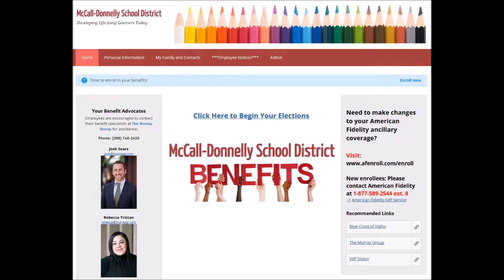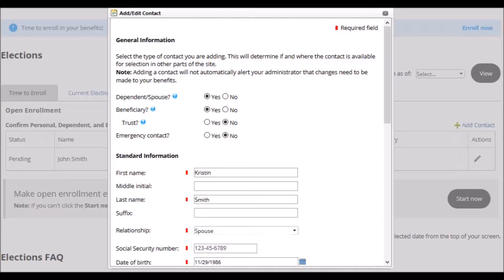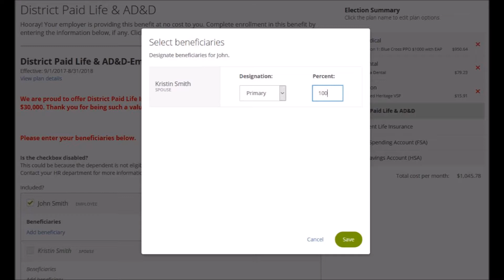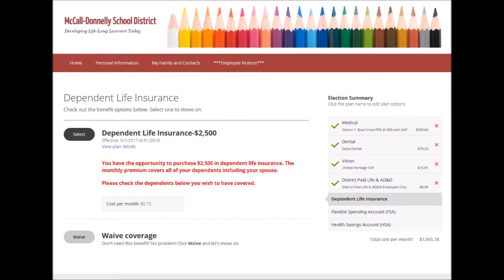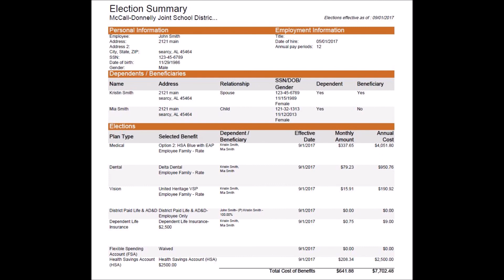McCall-Donnelly School District-HrConnection Training Video